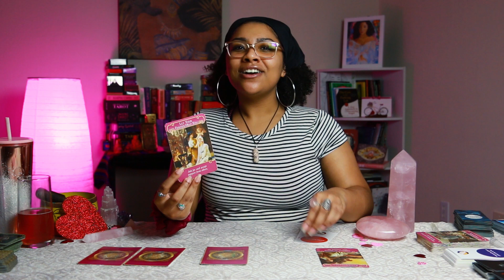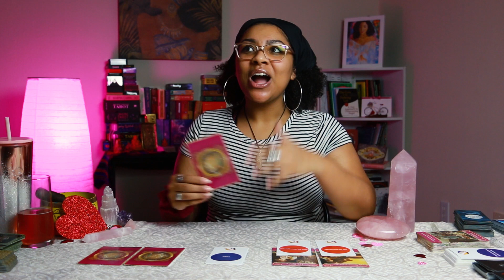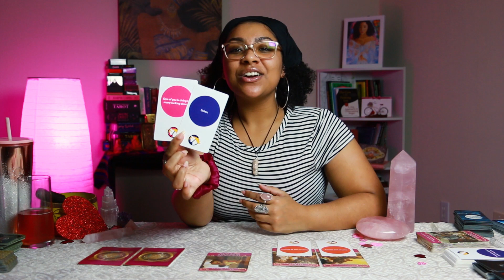Pick A Card 🔮✨ Relationship Advice 💍😍❤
Hello my beautiful loves!! 😍👋🏽✨ This Pick A Card Reading is for couples in a relationship. Let's see what guidance spirit has for you and your current relationship!! 💍🌹🔥💖

✨TIMESTAMPS✨
Card Selection   1:55
Group 1   2:33
Group 2   6:59
Group 3   9:58

💙DECKS USED💙
Romance angels oracle
Rebel Oracle Deck Couples Edition

Also if you want to book a reading with me, head over to my website and schedule yours today! We will get the reading all set up from there ❤️

I look forward to helping you illuminate your path as well as give you insight! ✨

Shonnetta's Twitter: @shonnettastarot
Cris's Twitter: @crisharnden